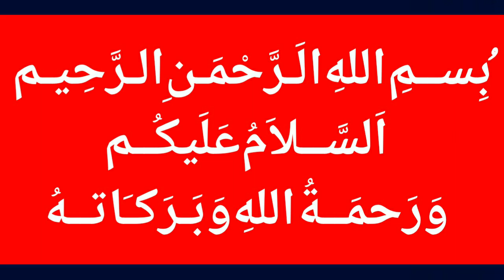Chaudhry Ghulam Hussain About Usman Buzdar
MalangiOfficial Chaudhry Ghulam Hussain About Usman Buzdar

-~-~~-~~~-~~-~- 👉 Holy Stone HS120D FPV Drone